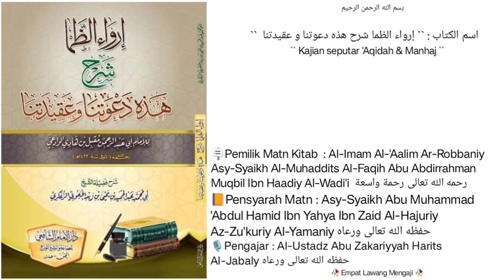Dars `` 35 `` |📔Syarh Hazihi da'watuna wa 'aqidatuna | TASHRIIF, TA'THIIL, TAKYIIF dan TAMTSIIL.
Pembahasan seputar :
- empat perkara yg harus di bersihkan ketika menetapkan NAMA DAN SIFAT untuk Alloh ta'aala, yaitu :
- TASHRIIF, TA'THIIL, TAKYIIF dan TAMTSIIL.
Dll